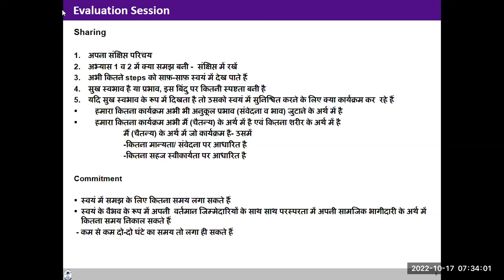Sharing Uma Rathi (Visually Challenged)